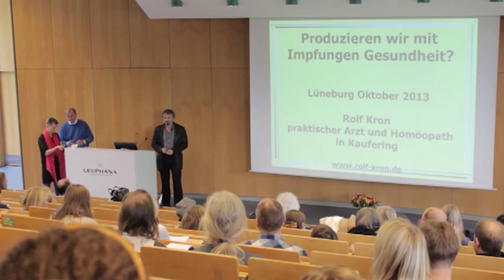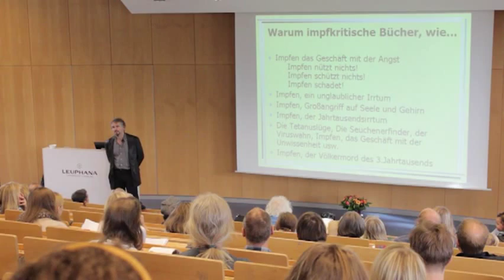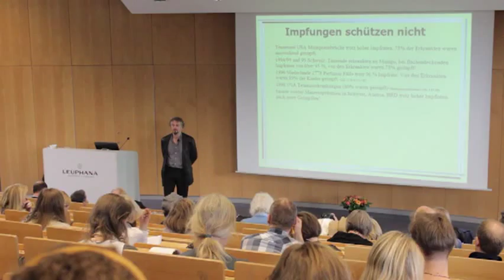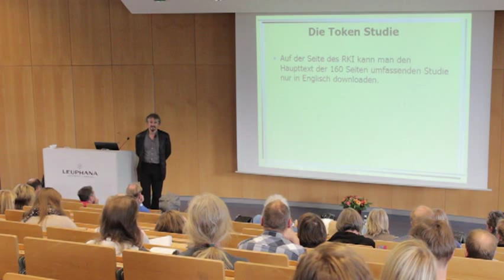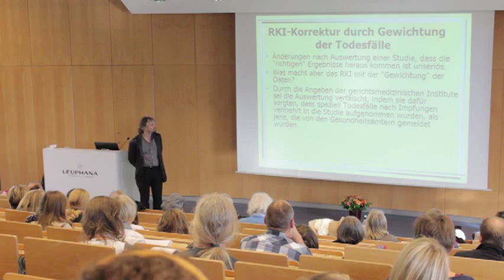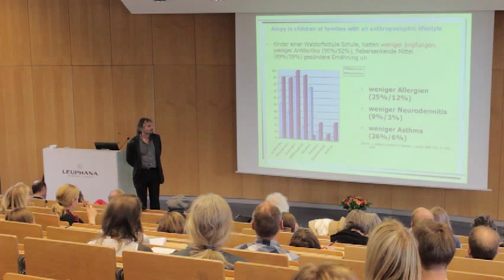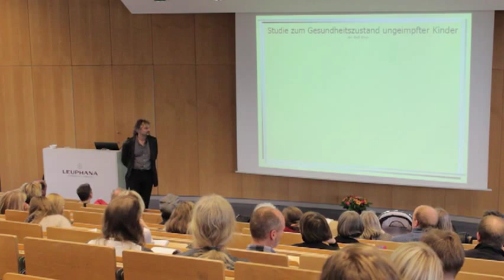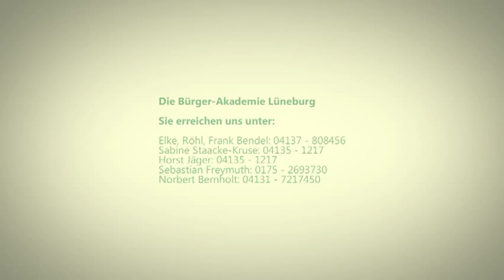Die Bürger-Akademie Lüneburg - Ein Impfkritischer Vortrag von Rolf Kron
Jäger-Medien-Verlag